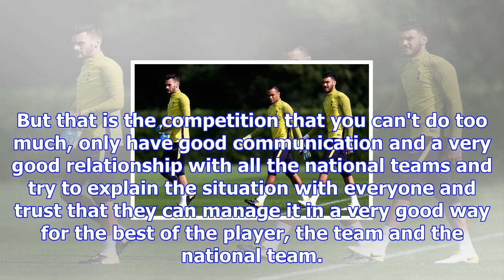Poch's press conference: every word on kane, alli, winks injuries & gazzaniga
Yes, in football you must fight every day and it was very difficult, very tough. After Real Madrid o...